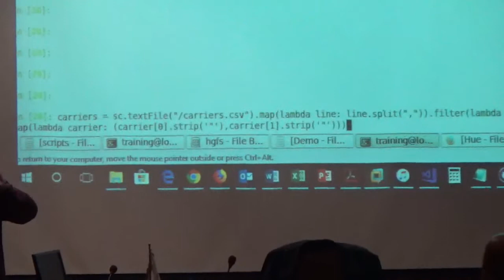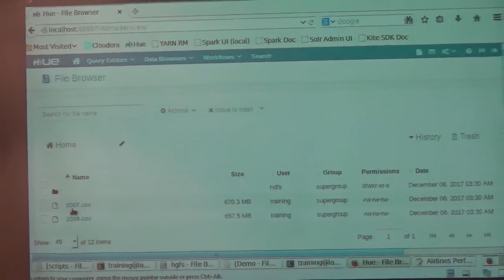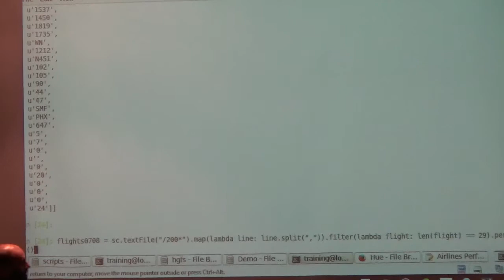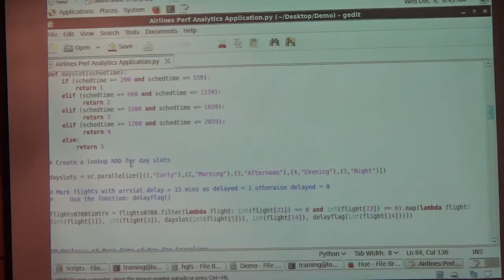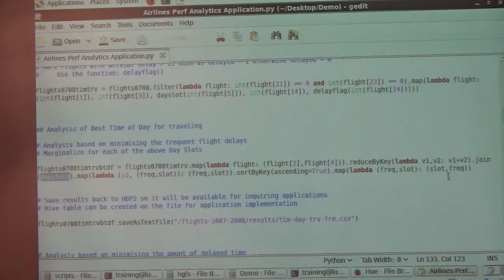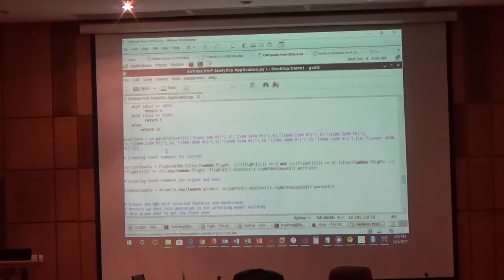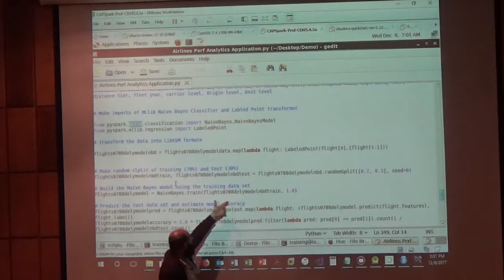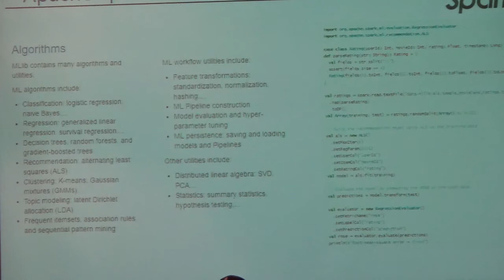Big Data Science Tutorial by Eng. Hisham Arafat Part 6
Big Data Science workshop held at National Telecommunication Institute (NTI) on 6 and 7 of December 2017, Smart Village, Cairo, Egypt.
This workshop was organized by Computer and Systems Department at NTI